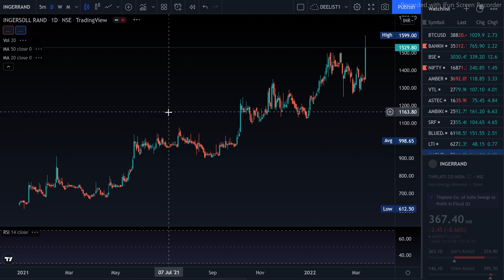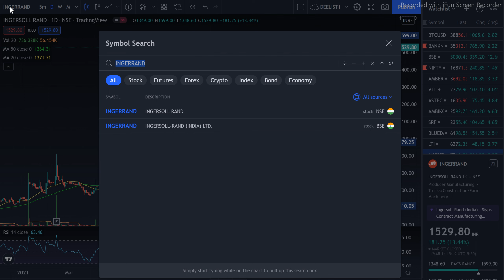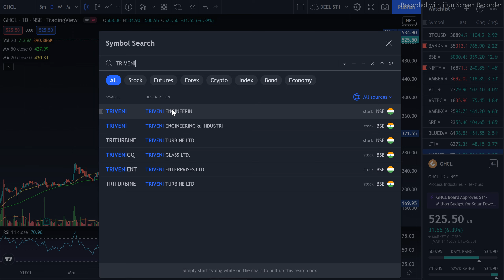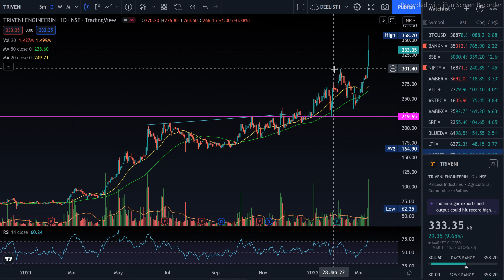SWING TRADES IDEAS FOR TINPLATE AND INGERSOL RAND